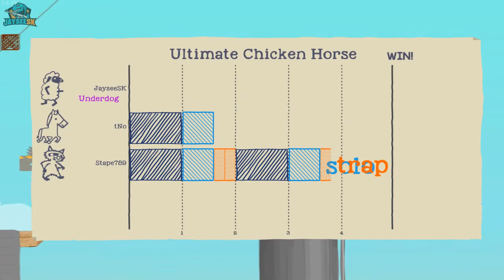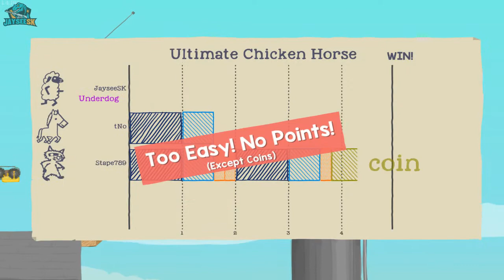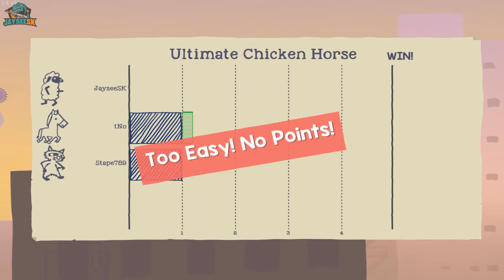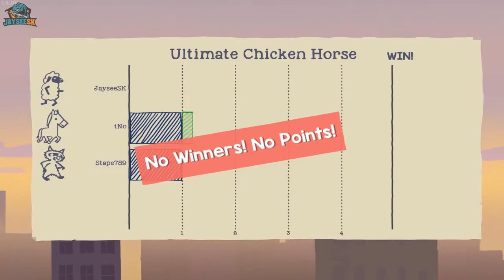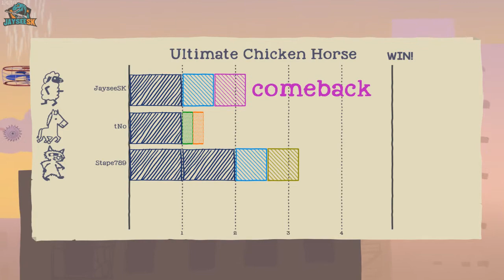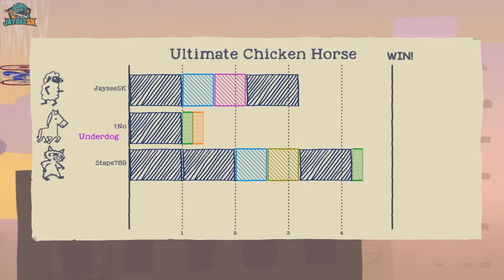Ultimate Chicken Horse #01 /w tNo & Stape [cz/sk]